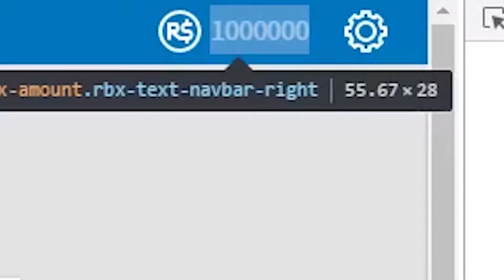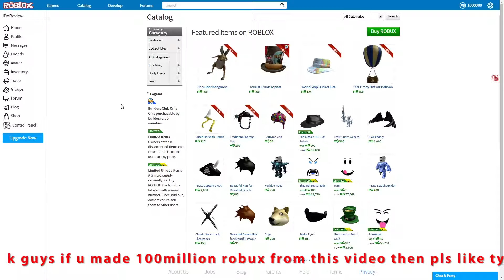Hack ROBLOX 100% Legit Method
this cool way 2 hack roblox and show them whos boss with ur awesome cash
dont get salty tho
If you would like to recommend a game for me to review please do so in the comments! :)
I try putting videos out once every 2 days to keep you guys happy

If you enjoyed the music in this video please give kudos to its artists!

Thank YOU so much for helping me build my channel!